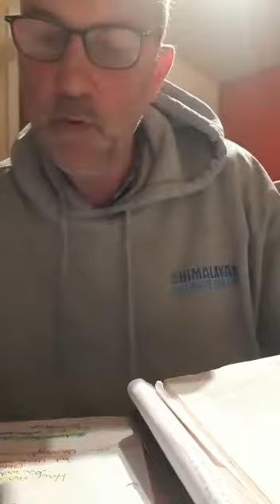Washing feet - 31-Mar - Phil